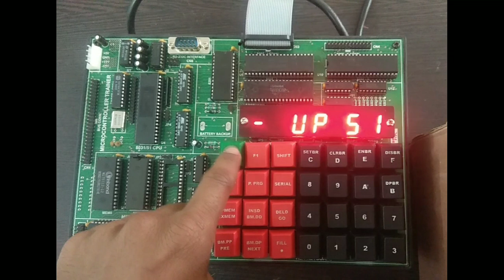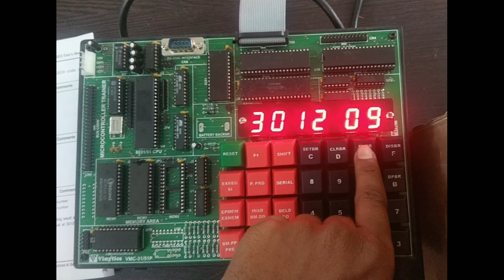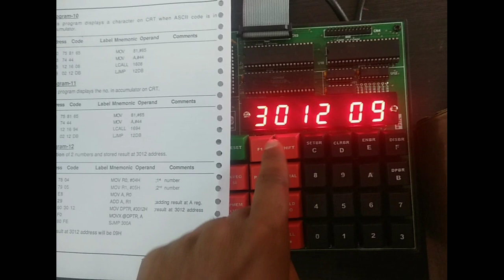Microcontroller 8051 trainer kit & programming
By this video you can understand how to do programming by microcontroller kit